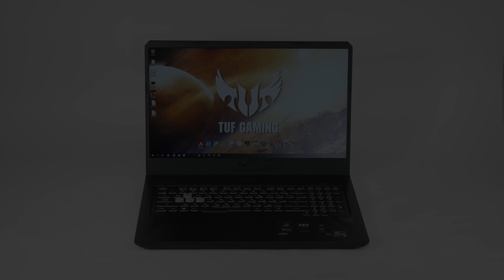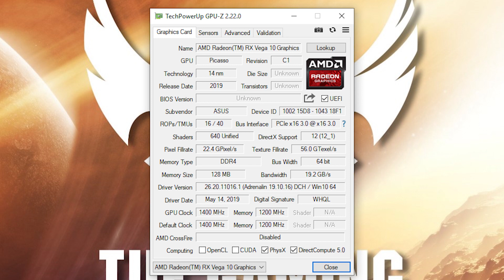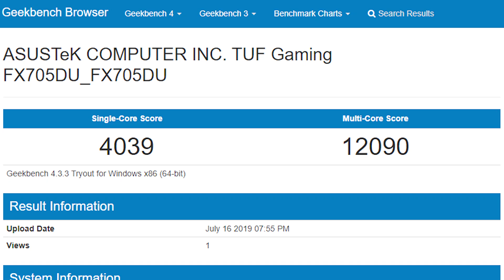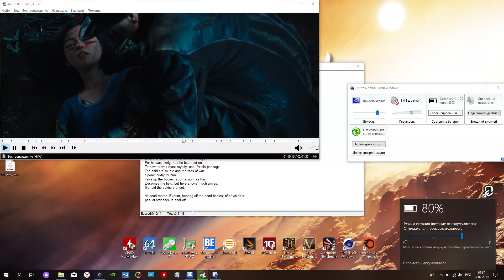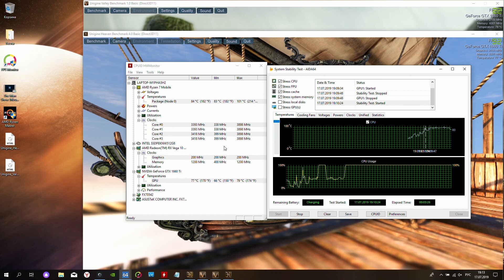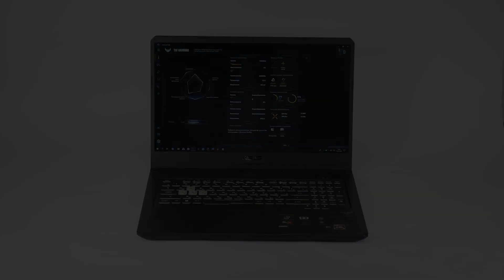Подробный обзор ноутбука ASUS TUF Gaming FX705DU - прокатимся на тандеме AMD и NVIDIA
Обзор ноутбука MSI GL73

ASUS TUF Gaming FX705DU - относительно недорогой игровой ноутбук из серии The Unlimited Force. Его отличительной особенностью является тандем из процессора AMD и видеокарты NVIDIA. О том, как ведет себя эта связка в современных играх, вы узнаете, посмотрев это видео. Кратко пробежимся по характеристикам ноутбука. Четырехъядерный процессор AMD Ryzen 7 3750H, дискретная видеокарта NVIDIA GeForce GTX 1660Ti с 6 ГБ видеопамяти, два слота для оперативной памяти DDR4 (из максимальных 32 ГБ в данной модели установлены только 8 ГБ), очень емкий твердотельный накопитель M.2 PCIe на 512 ГБ и отсек для жесткого диска. 17.3-дюймовый IPS-дисплей с разрешением FullHD обеспечивает отличные углы обзора и достойную цветопередачу. Звуковая система состоит из двух динамиков по 2 Ватта, что не сделает ASUS FX705DU победителем на музыкальном конкурсе, но является типичным для ноутбуков такой ценовой категории. Удобная клавиатура с глубоким ходом клавиш может похвастаться разноцветной подсветкой, разделенной по четырем зонам. Довольно неожиданным для ноутбука с такими параметрами и размерами является время автономной работы - более 5 часов в сбалансированном режиме использования.

Для музыкального оформления была использована композиция:
Steve Valentine - Lords Of Lies (Original Mix)